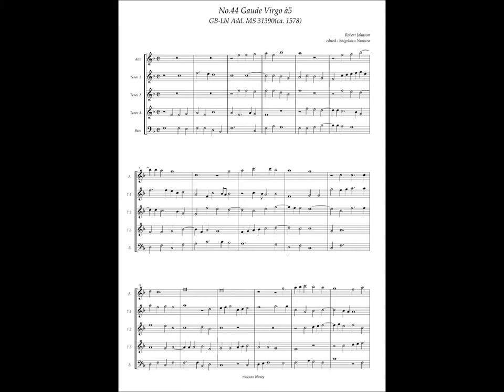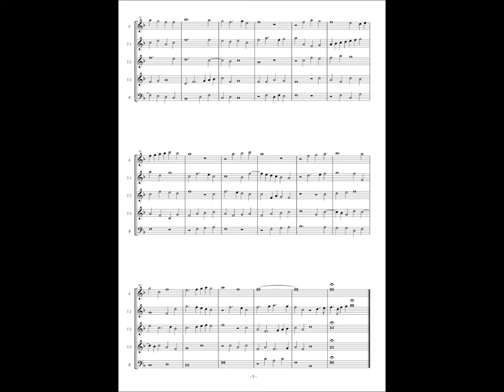GB-Lbl Add. MS 31390, No.44, Robert Johnson, "Gaude Virgo" à5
Robert Johnson(ca.1583 – 1633) ?